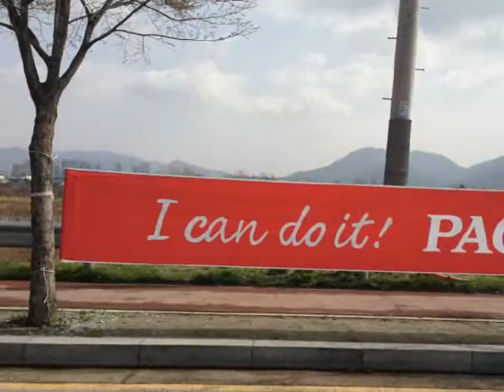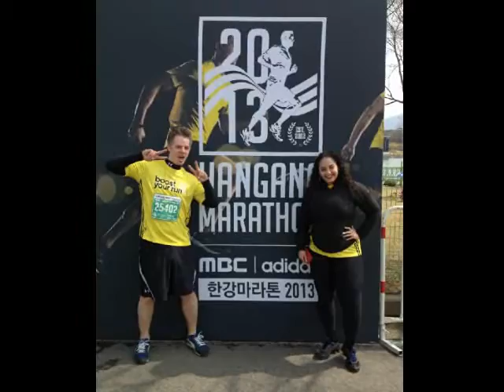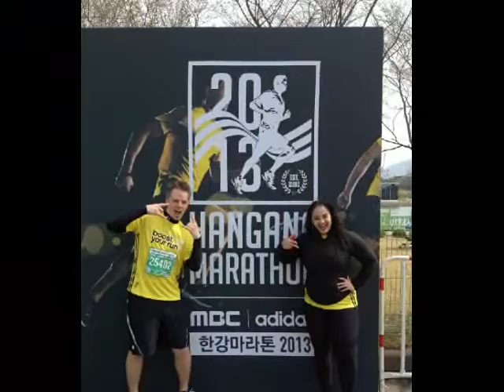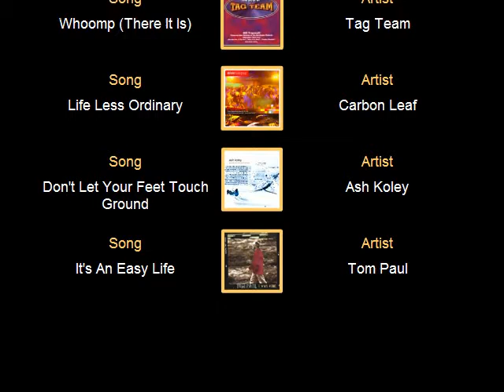Pagoda Group at the Hangang Marathon 2013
All Pagoda Group had a great day and many sore muscles the next.